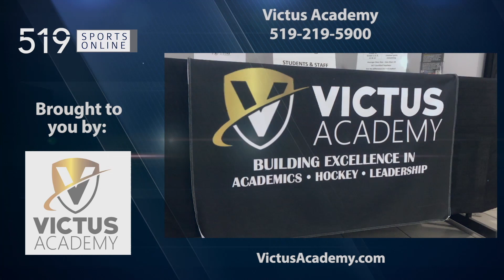Under-15 Girls Hockey - Ancaster Avalanche vs Guelph Gryphons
Highlights from our Victus Academy Game of the Week between the Avalanche and Gryphons at the Sleeman Centre.